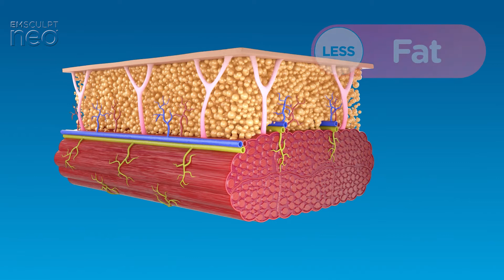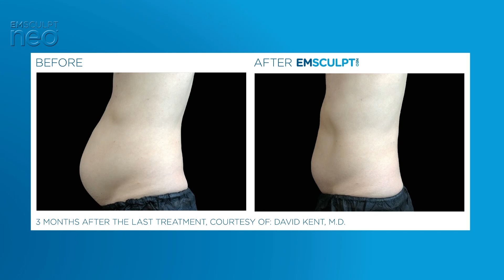Emsculpt Neo is the one in body sculpting